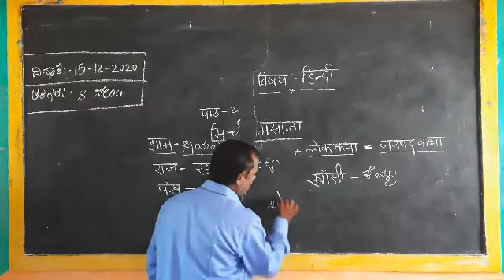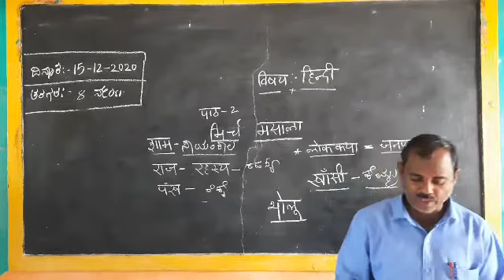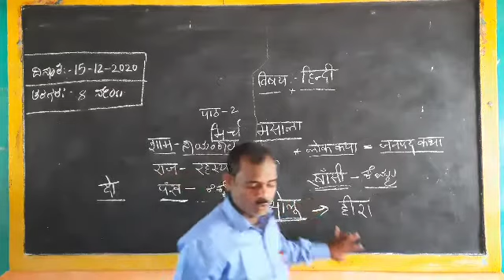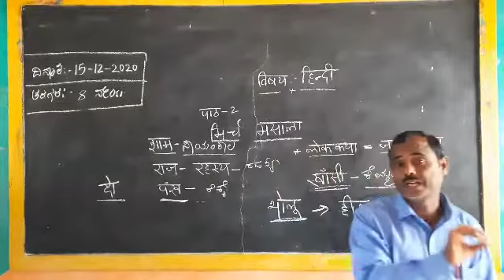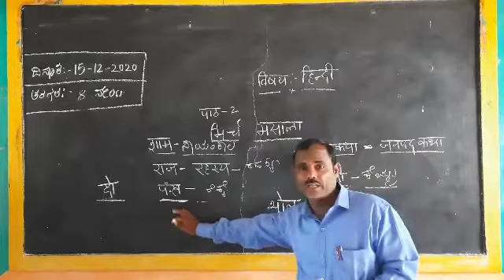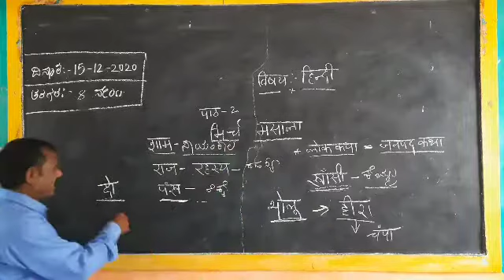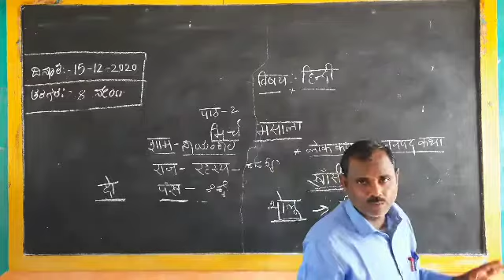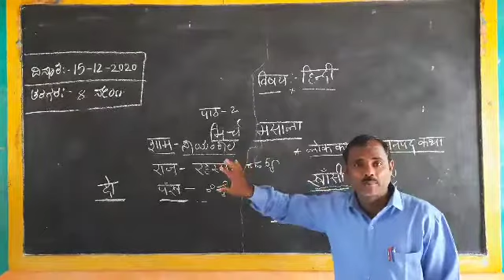ಹಿಂದಿ 8ನೇ ತರಗತಿ ಮಿಚ೯ ಮಸಲಾ (ಪಾಠ 2)